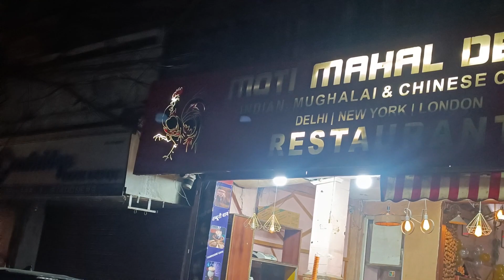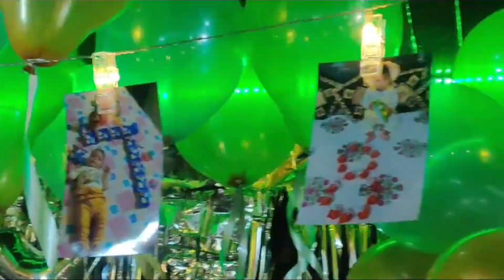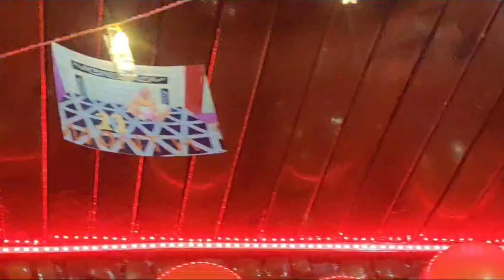वो घड़ी आ गई जिसका हमें था इंतज़ार Vamika's birthday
Please Support us, we will do better performance

Please 🙏 🙏

1 Like = 1 inspiration

1 Comment= 1 Motivation